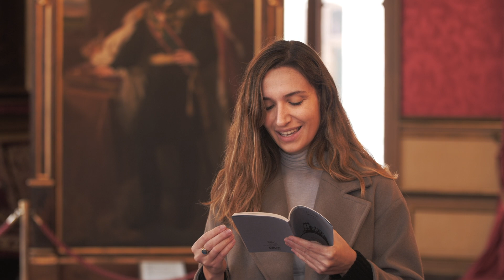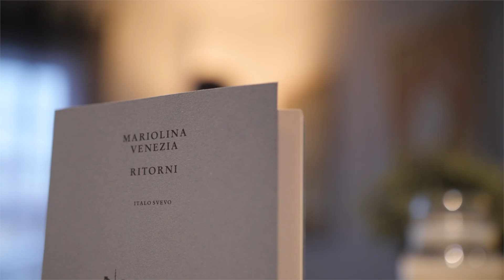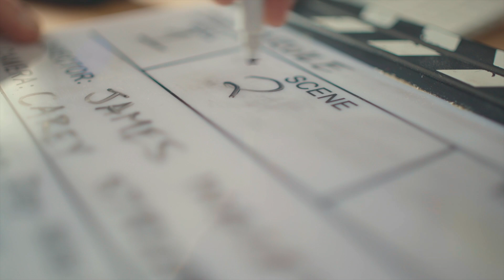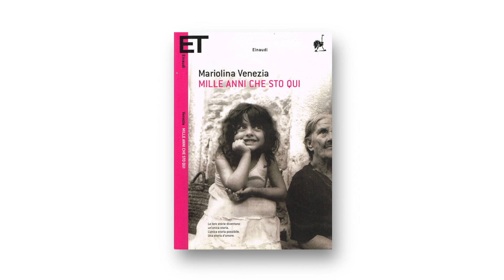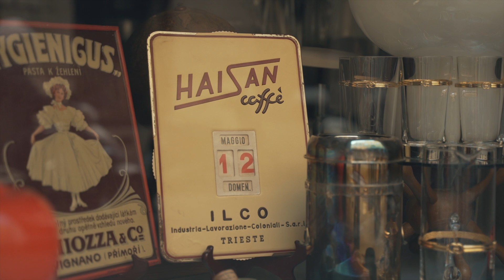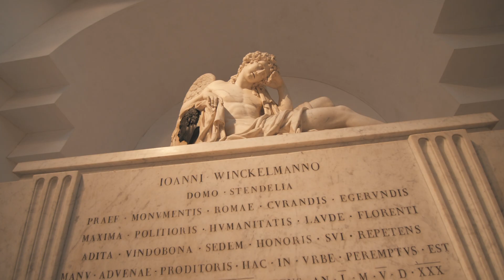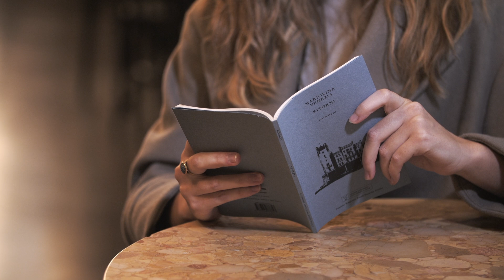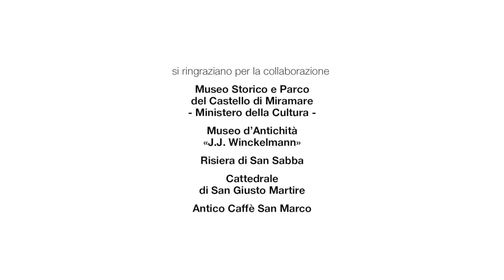Docuvideo su Mariolina Venezia vincitrice Premio letterario Friuli Venezia Giulia 2023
La video produzione inedita è realizzata dalla Fondazione Pordenonelegge, con il sostegno della Regione Friuli Venezia Giulia, come tappa conclusiva della 4^ edizione del Premio letterario Friuli Venezia Giulia “Il racconto dei luoghi e del tempo”, assegnato a Mariolina Venezia. Il mediometraggio ripercorre, in 33 minuti, i temi e le atmosfere del racconto lungo composto dalla scrittrice, Ritorni, legato a Trieste e presentato in anteprima a pordenonelegge nel settembre 2023, pubblicato da Italo Svevo editore.